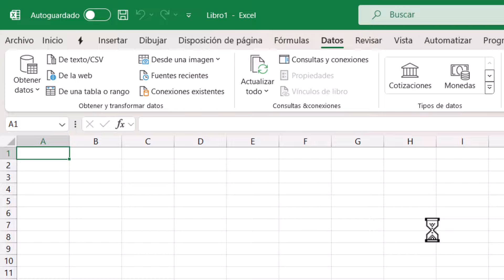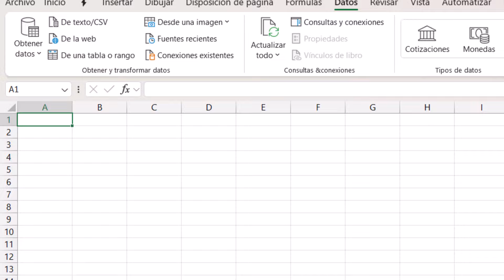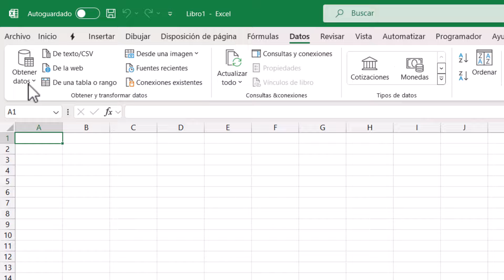Genera LISTAS DE ARCHIVOS en EXCEL en 1 minuto 😱🤩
En este tutorial te muestro el procedimiento para crear una lista de archivos almacenados en una carpeta y subcarpetas.

Te invito a seguir nuestros cursos de Excel. Son 100% prácticos.